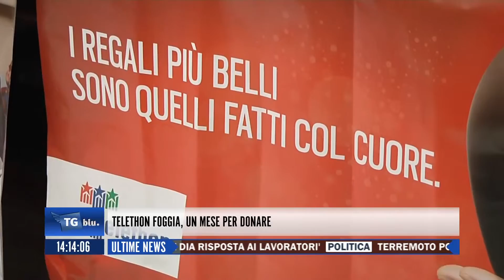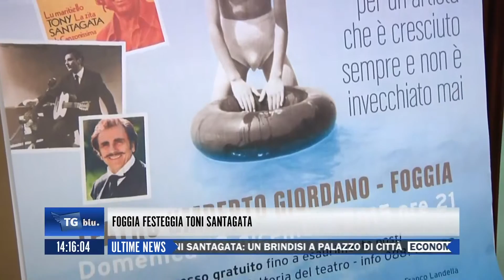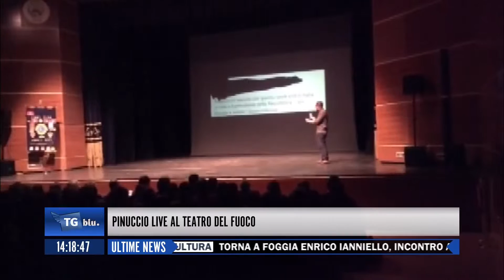TGBLU DEL 10 DICEMBRE 2015